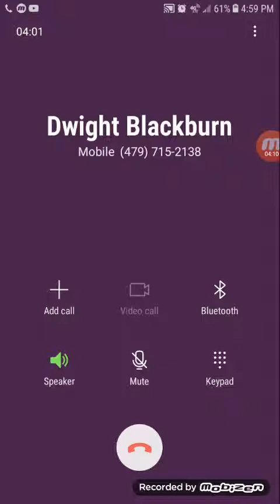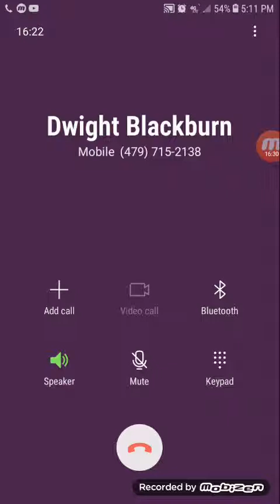Haunted house pt 2